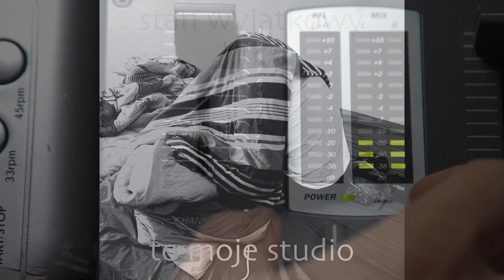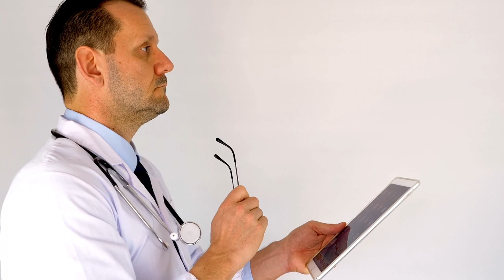Stan wyjątkowy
poranny freestyle, oczywiście pozniej nieco dopracowany, opowieść o moim studio domowym a więc o nagrywaniu w telefonie pod kołdrą, żeby złagodzić szumy, która zamienia się w opowieść o niej, o tęsknocie, o stanie wyjątkowym, który ma wymiar zarówno realny, w sensie nawiązuje do pandemii, ale tu prawdziwym stanem wyjątkowym jest brak pewnej witaminy